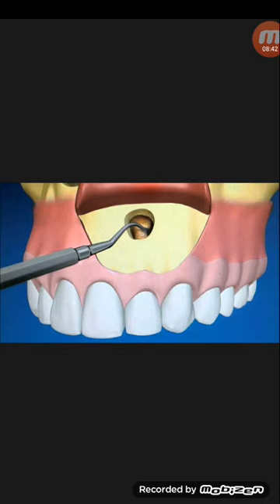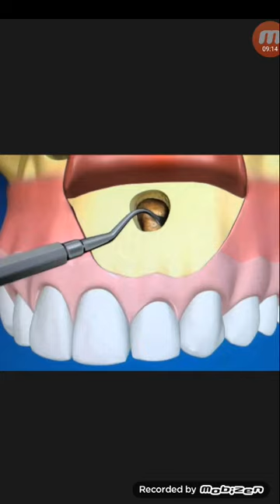ডেন্টাল Apicoectomy অপারেশন কখন ও কেন প্রয়োজন হয়...